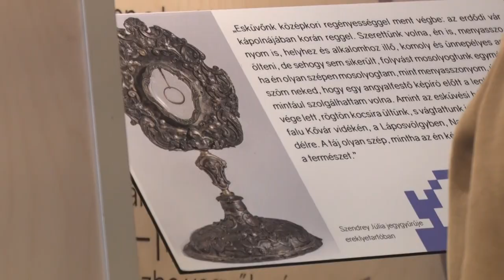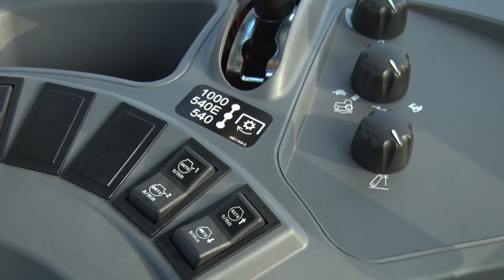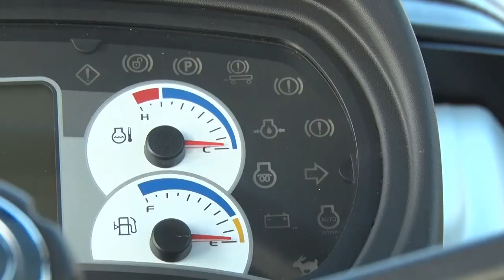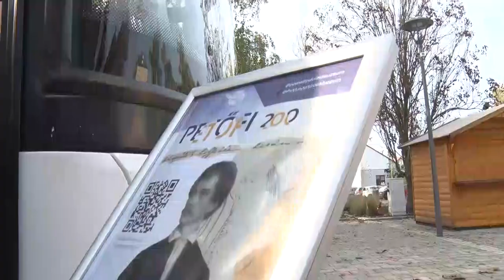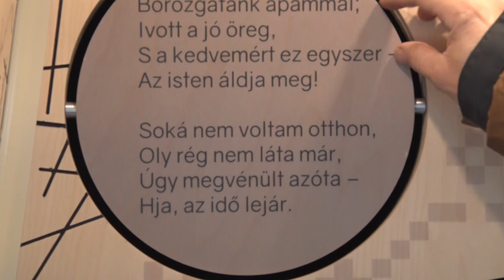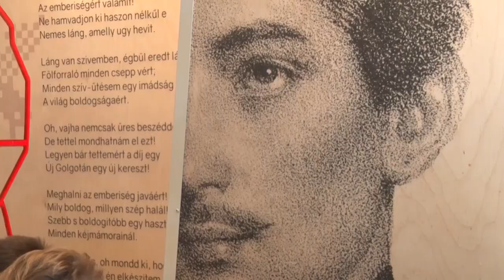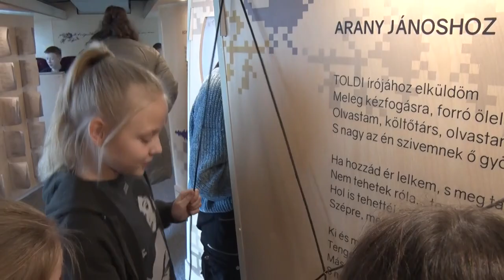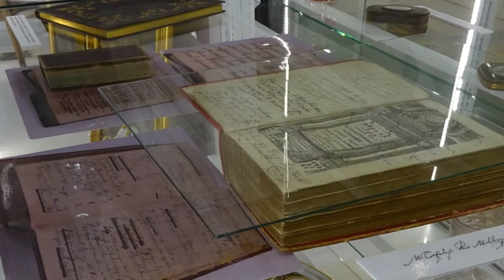Bonyhádi Napló 20221111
Bonyhádi Napló

Befejeződött az Elmer Vojnits mauzóleum felújítása – Bonyhád
Jöhet a kemény tél a Bonycom felkészült a feladatokra – Bonyhád
Számos pedagógiai program zajlik a Völgyég Múzeumban – Bonyhád
Bonyhádon járt a Petőfi emlékbusz